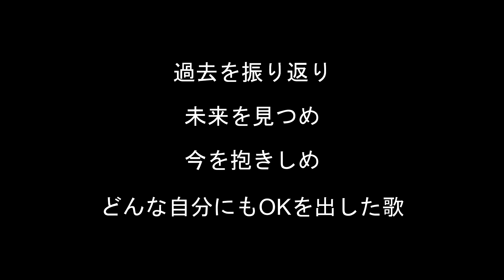杉浦貴之『大丈夫だよ』 2020.3.27@ライブバーBrushup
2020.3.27  ライブ配信・命の授業　若渚＆杉浦貴之ライブ＠ライブバー「Brushup」にて。

『大丈夫だよ』　（作詞　杉浦貴之　作曲　河原みゆき）

　幼いころの　僕が呼んでいる
　下を向き小さく　うずくまっている
　さびしいのかい？　不安なのかい？
　僕はそっと手を差し伸べた

　生きている意味が分からないんだね
　何を信じていいのか分からないんだね
　大丈夫だよ　大丈夫だよ
　２０年後の君は　とてもとても幸せだから
　ほら、僕の顔を見てごらん

　いつから君は　一人になった？
　上目遣いに人を見上げている
　怖れているのかい？　逃げ出したいのかい？
　僕は君をそっと抱きしめた

　何が幸せなのか分からないんだね
　自分を信じることができないんだね
　１０年後の君は　とてもとても幸せだから
　ほら、僕の目を見てごらん

　君の呼ぶ声に　僕は振り向いた
　悲しげに遠くを見つめている
　苦しいのかい？　痛いのかい？
　ぼくは君を強く抱きしめた

　未来の自分が見えないんだね
　すべては夢と言ってもらいたいんだね
　明日の君は　とてもとても幸せだから
　ほら、僕の笑顔を見てごらん

　僕の呼ぶ声に　君は振り向いた
　確かな足取りの未来の自分
　幸せかい？　楽しいかい？
　君は僕を強く抱きしめた

　やっと僕らは一つになれたね
　本当の自分に出会えたんだね
　何が起きても　ずっとずっと離さない
　ともにこの今を生きていこう

　すべてがOK！　どんな自分もOK！
　すべてが必然で　すべてに意味があり
　歩いた道も　今いるところも
　これからの道も　何一つ無駄はない
　君の命は　とてもとても輝いている
　大丈夫だよ